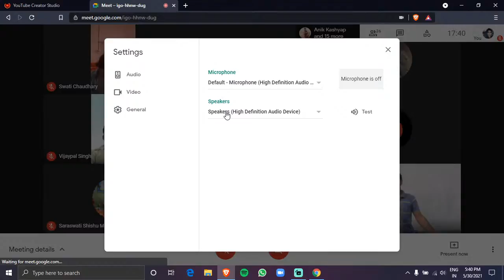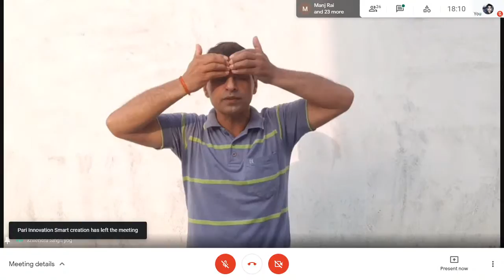Online Yoga Class #4